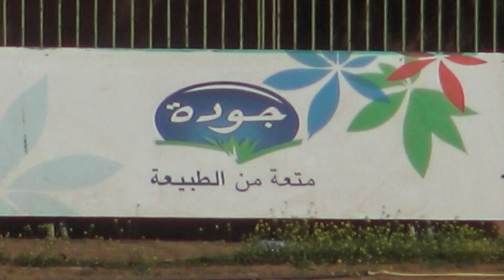أجريت مبارة البطولة الاحترافية النسويةلكرة القدمبين رجاء ايت ايعزة. مع جمعية التضامن عين عتيقالشوط